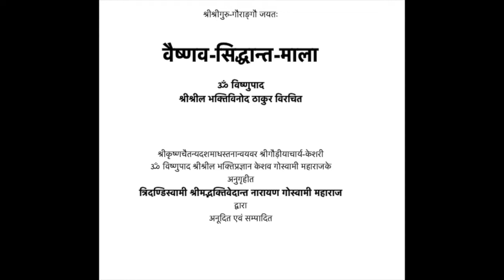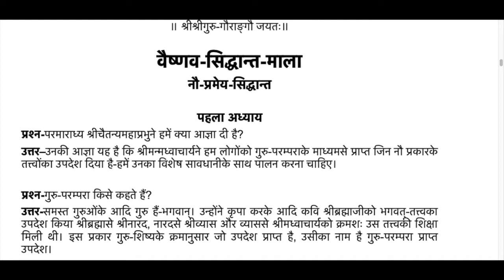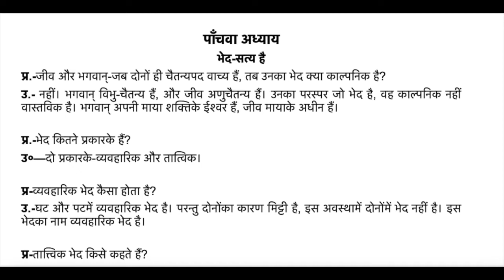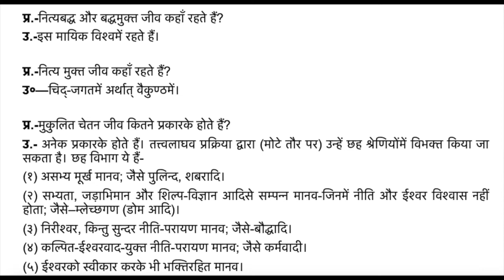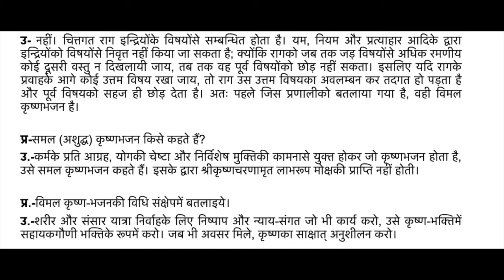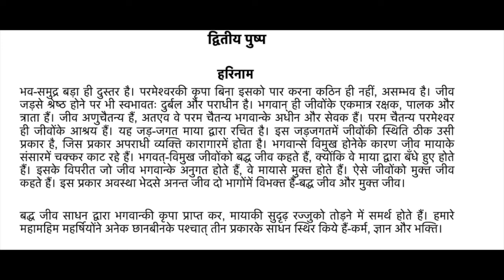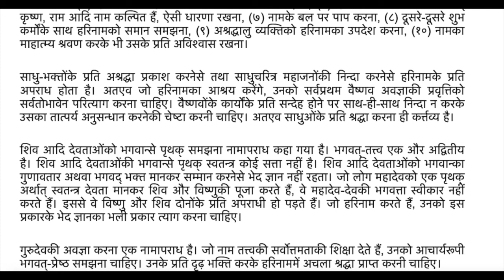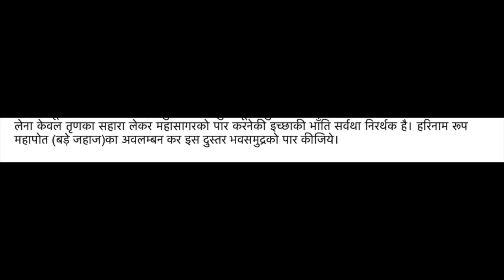Vaishnava-siddhanta-mala- Audio Book (Hindi)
वैष्णव सिद्धांत माला 'ठाकुर भक्ति विनोद जी' द्वारा रचित ग्रंथ है ,जो मूल रूप में  बंगला भाषा में है।यह वैदिक साहित्य से चयनित छंदो का संकलन है ,जो पाठक को  परम सुख प्राप्त कैसे करें से सम्बंधित , सभी प्रश्नों का व्यापक विश्लेषण प्रदान करता है।
यह ऑडीओ बुक इसी ग्रंथ के हिंदी संस्करण पर आधारित है।जो श्रील भक्ति वेदांत नारायण गोस्वामी महाराज जी के द्वारा अनुदित एवं सम्पादित है।
श्रील गुरुदेव की जय!जय!जय!